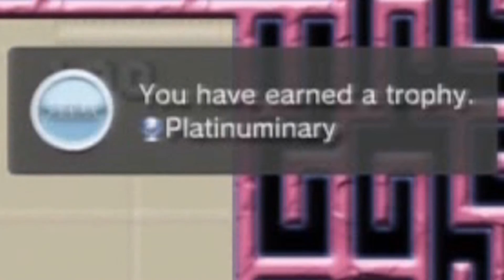SEGA® Mega Drive Ultimate Collection™ - Platinum (1080i HD)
Sorry if the Platinum wasn't too exiting. I tried to make it as much fun to watch as possible.

SEGA® Mega Drive Ultimate Collection™ Platinum Trophy.
Please ask me any questions you may have about this game.

SEGA® is one of the first video game systems created. It was the most popular at the time. If it wasn't for SEGA® all those cool so called High Definition consoles such as PlayStation®3 or XBOX360™ wouldnt even exists or just wouldnt be the same.

The Hardest Trophy for this game is "Yatta!  Dr. Robotniks M.B.M.: Complete the game" (Gold Trophy) which requires you skills at Tetris games and you need to know how to make good combos to defeat Dr. Robotnik. In this game you do not need to from start to end finish the game. There is a password to led you all the way to the last level. But it is recommended to try some levels to get used to the controls and or master the game.

Remaining Trophies (1):
Only in the '80s - Play all Arcade Titles (Silver Trophy)

Platinum:
Platinuminary - Earn all other trophies for MEGA DRIVE Collection. (Platinum Trophy)

I do not hold any copyright against these games.
This can be considered as an advert.